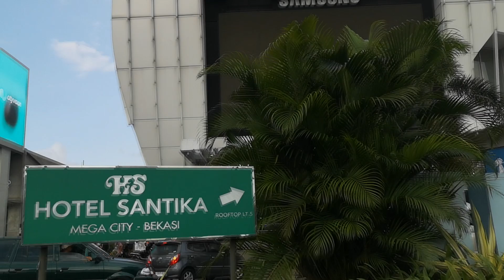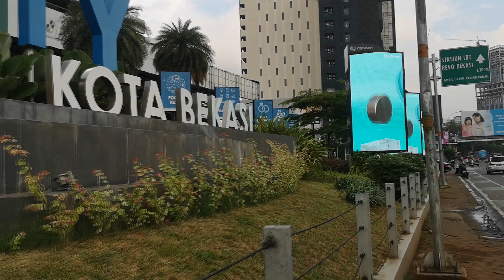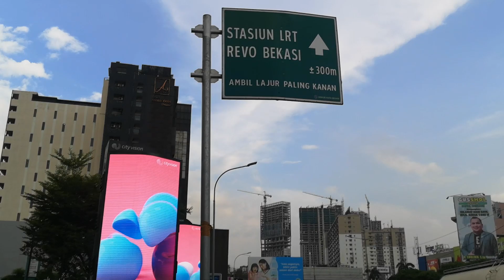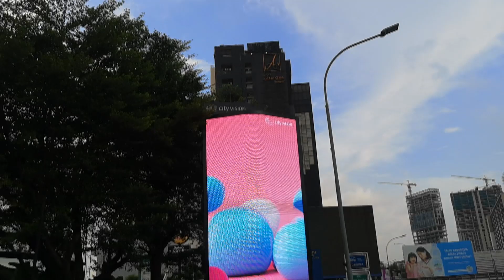Tol Bekasi Barat - Menyusuri Bekasi